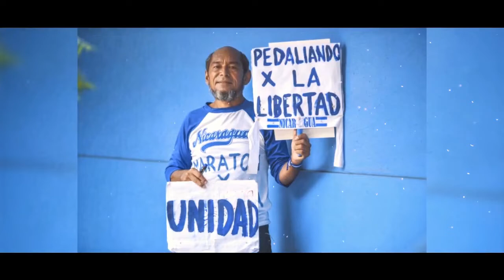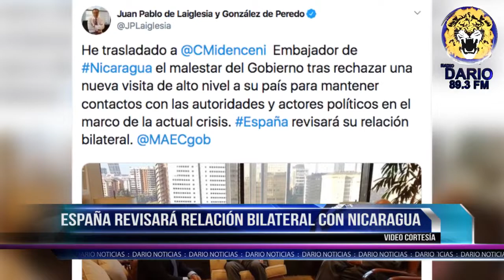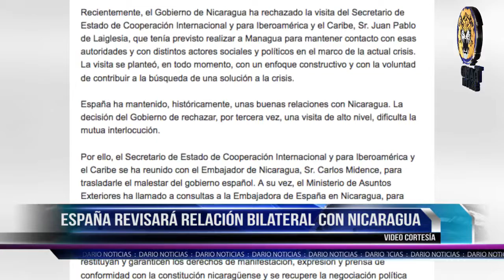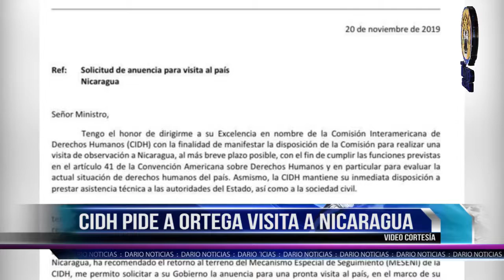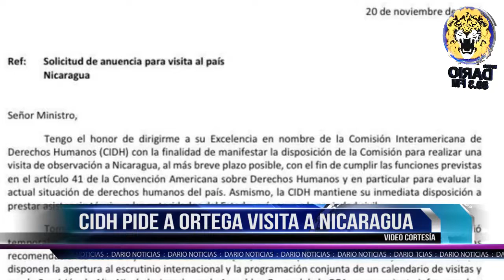NOTICIAS LIVE MIERCOLES 20 DE NOVIEMBRE 2019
🔴 TITULARES

✅ CIDH pide a Ortega visita a Nicaragua

✅ España revisará relación bilateral con Nicaragua

✅ Estudiantes en la UAM protestan contra Ortega